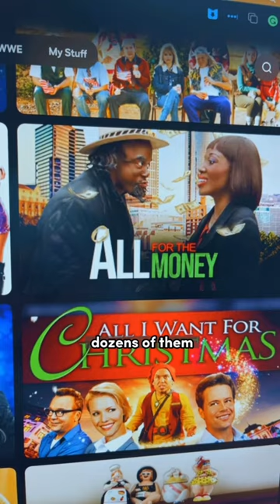Discovering the treasure trove of bad movies in the Peacock library